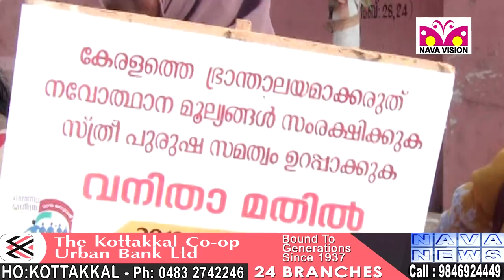വന്മതിലായി വനിത മതിൽ...അണിനിരന്നത് ജാതിമത വ്യത്യാസമില്ലാതെ ആയിരങ്ങൾ - Vanitha Mathil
വന്മതിലായി വനിത മതിൽ...അണിനിരന്നത് ജാതിമത വ്യത്യാസമില്ലാതെ ആയിരങ്ങൾ.